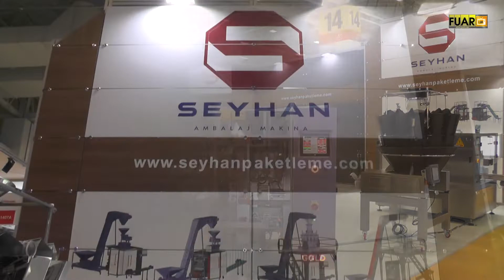SEYHAN AMBALAJ MAKİNA - TOPÇULAR / İSTANBUL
SEYHAN AMBALAJ MAKİNA firma sahibi Arif SEYHAN, başarı ve faaliyetlerini TÜYAP AMBALAJ Fuarı firma standında, Fuar TV muhabirimiz Hülya ÇEKİM' e anlattı.